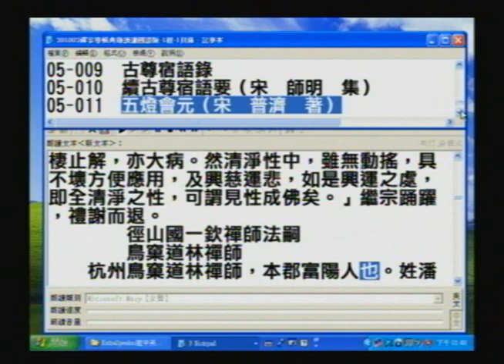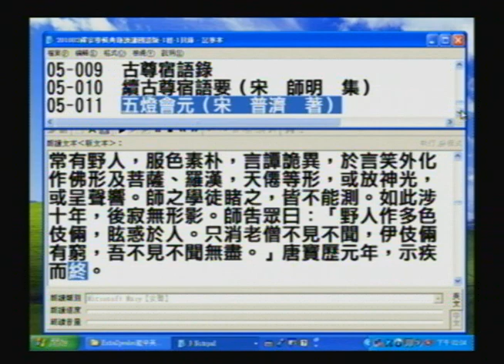02#五燈會元--東土祖師(01提到七佛)..._電腦程式讀文稿，部分破音字讀音有誤請見諒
03#五燈會元(01提到七佛，02提到東土祖師)_電腦程式讀文稿，部分破音字讀音有誤請見諒
04#五燈會元(01提到七佛，02提到東土祖師)_電腦程式讀文稿，部分破音字讀音有誤請見諒